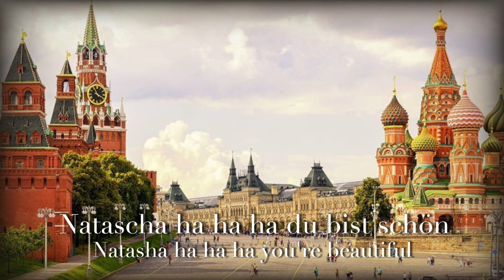“Moskau” - German Pop Song